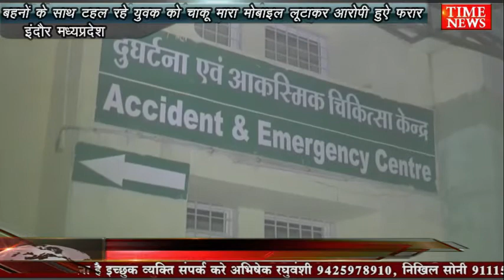बहनों के साथ टहल रहे युवक को चाकू मारा मोबाइल लूटाकर आरोपी हुऐ फरार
इंदौर में आए दिन बदमाशों के हौसले लगातार बुलंद होते जा रहे हैं कुछ ऐसा ही मामला भवर कुआं थाना क्षेत्र का है जहां बाइक सवार दो अज्ञात बदमाशों ने एक युवक को चाकू मारकर घायल कर दिया और पारस और मोबाइल छीन कर फरार हो गए दरअसल मामला देर रात और कुआं थाना क्षेत्र के तीन इमली चौराहे के पास ड्यूटी से घर जा रहे हैं नीलेश नामक युवक को अज्ञात बाइक सवार बदमाशों ने रोका और चाकू की नोक पर पर्स और मोबाइल छीनने लगे जब इसका विरोध निलेश ने किया तो बदमाशों ने चाकू से वार कर नीलेश को घायल कर दिया और मोबाइल और पर्स छीन कर फरार हो गए घटना के बाद तत्काल घायल को उपचार के लिए एमवाय अस्पताल में भर्ती कराए गए हैं वहीं पूरे मामले में पुलिस ने प्रकरण पंजीबद्ध कर अज्ञात बाइक सवार आरोपियों की तलाश शुरू कर दी है